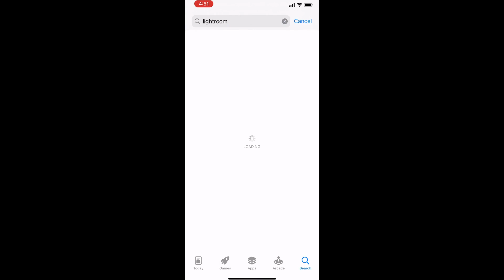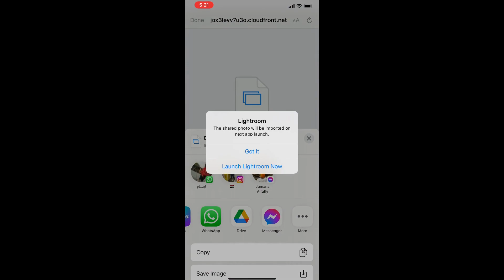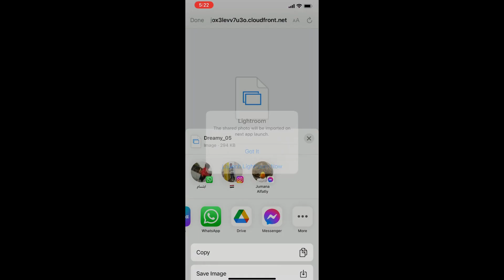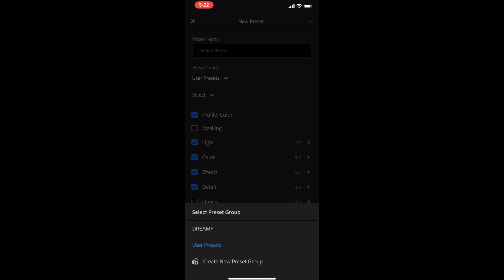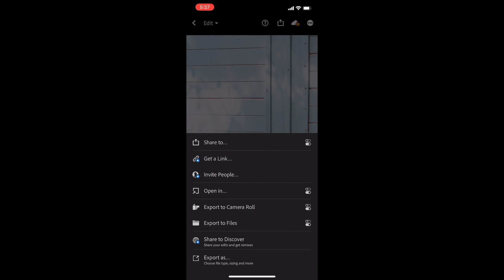How To Install Lightroom Presets On Mobile - IOS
Learn how to install lightroom presets on mobile - IOS